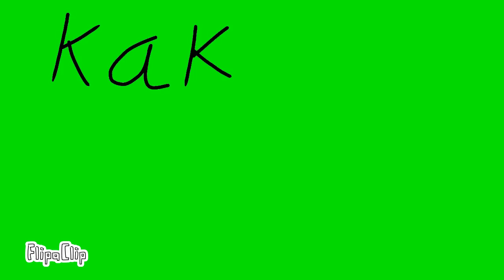Ееее у меня Аск задавайте вопросы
Аск задавайте вопросики плииззз обязательно отвечу